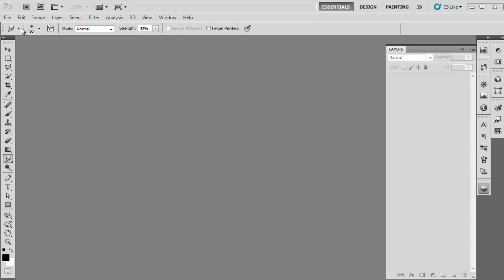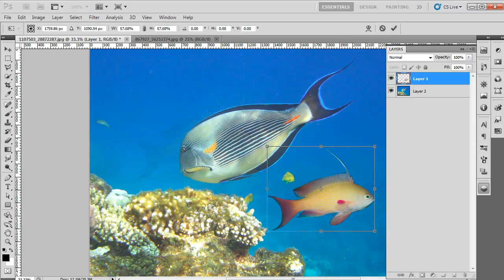How to Change Image Background in Photoshop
There follow this Photoshop tutorial, to understand how to change the background of an image.

Adobe Photoshop provides tools that you can use to remove the unwanted background of a subject and replace them with more desirable backgrounds. This tutorial is to help you learn how to change image background in Photoshop so as to make it something more interesting. There are many ways of getting this done, but the technique explained here is probably one of the easiest and most effective.

Step # 1 -- Load an Image

First of all open the image in which you want to replace the background. Go to the "file" options and then select "Open" from the list. When the window appears, browse the image on which you want to work.

Step # 2 -- Draw a path around the object

Once the image is open, we will create a selection area around the object which we want to keep. Use the "pen tool" to carefully draw a path around the object. There are other ways of creating the selection area as well. You can use the "lasso tool" or the "quick mask mode" to create the selection. "Pen tool" is a better choice when the selection needs to be very precise.

Step # 3 -- Create a Selection

Once we have created the path, we will right-click on the path and select "make selection" from the list. This will convert the path into selection area.

Step # 4 -- Make a duplicate of the selection area

When the selection area is created, we will press "Ctrl+J" to create a duplicate layer.This will only make a copy of the selected area and paste it on a new layer.

Step # 5 -- Remove the background

Now we will go to the "layer panel" and select the background layer. To change the image background in Photoshop we need to remove the background so we will press the "delete" button.

Step # 6 -- Load a new background image

Now we will open the image which we will set as a background. You can choose any image which seems appropriate as your new background.

Step # 7 -- Create a new background

When you will open the image, it will be over "layer 1" so you need to drag the image layer below the object layer to make it the background.

Step # 8 -- Adjust the size and placement of the object

The last step of this Photoshop tutorial will be to adjust the placement of the object according to the new background. Click on "layer 1" and then press "Ctrl +T" to adjust the size of the object. Move the object around the canvas to adjust its placement.